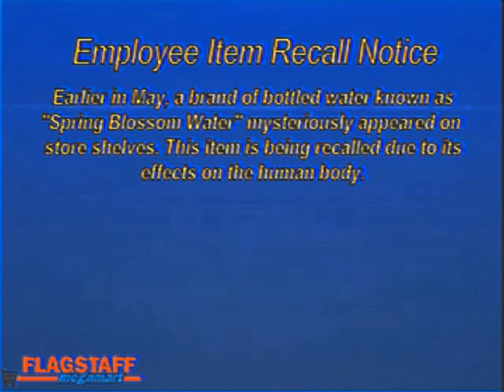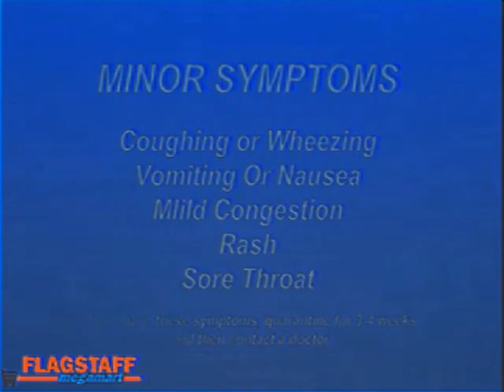EMPLOYEE TAPES ARCHIVE: FLAGSTAFF MEGA MART RECALL NOTICE AND DISPOSAL INSTRUCTIONAL VIDEO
Recorded: 1978
Found: 1999

Notes: Sticky note on tape said that the recalled product could also kill grass if it came into contact with it.